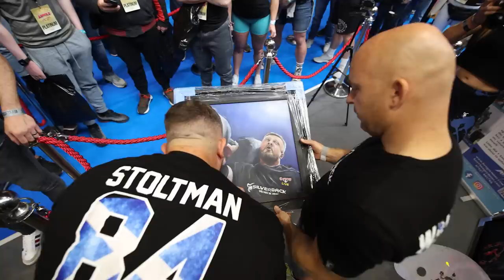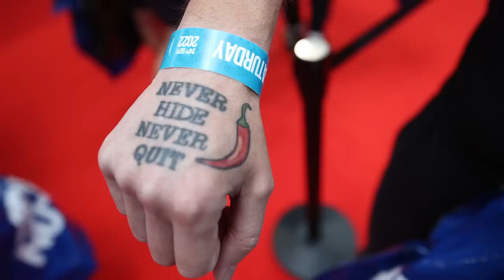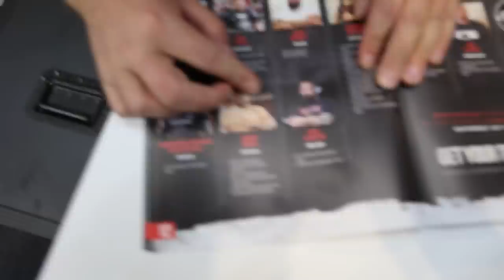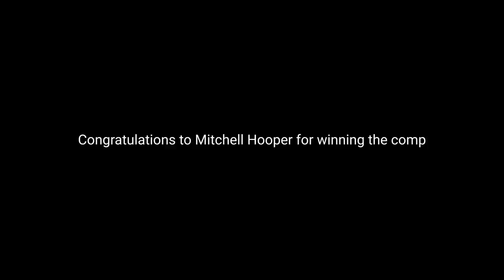ARNOLD CLASSIC DAY 2